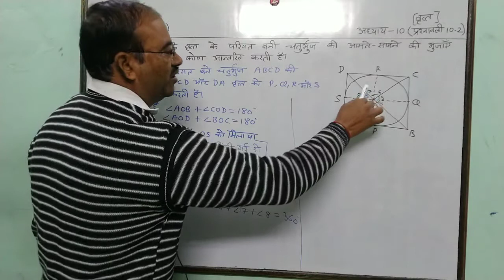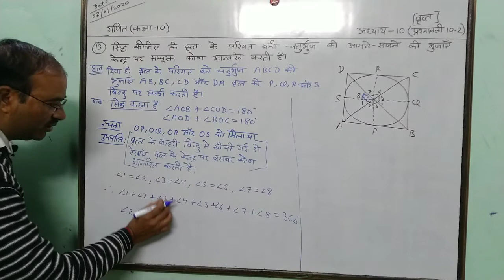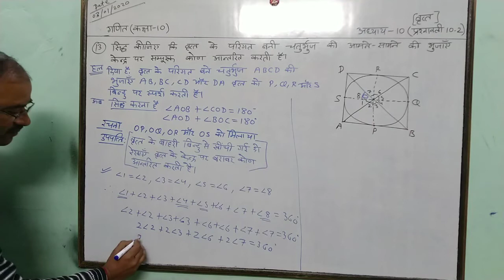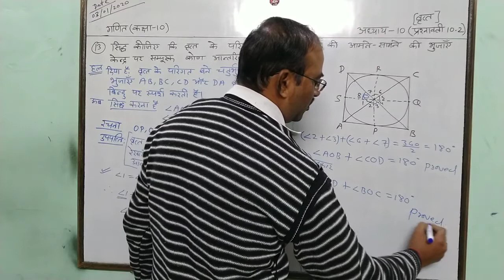गणित कक्षा 10 अध्याय 10 प्रश्नावली 10.2 Q(13)